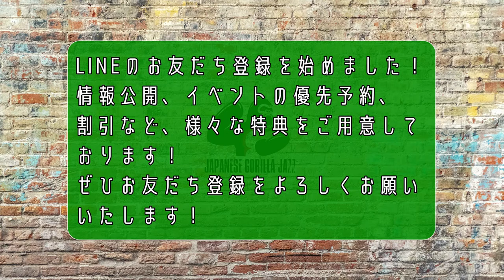ミュージシャンの仕事を覗いてみよう！「レコーディング編」【横山和明の時間#2】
天才ジャズドラマー横山和明さんが、興味のある事を皆さんへ向けお届けします。

第二回目の今回は、プロミュージシャンのレコーディング風景をチラ見せです。

【 ジャパゴリからのお知らせ 】

Japanese gorilla jazz channelを運営するttemil(テミル)です。この度、なんと！？

スペシャル動画、ライブ配信など楽しい情報を盛りだくさんにお届けいたします。

是非、お友だち追加して下さ〜い。
そして、私たちと一緒に盛り上げてくださいませっ！
◉ LINEお友だち登録はこちらへ！